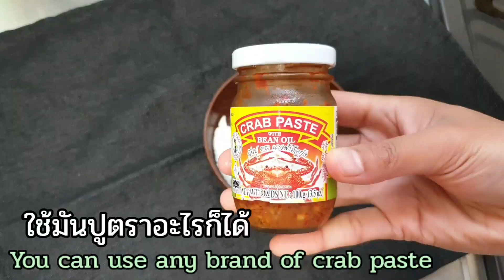ไข่มันปู นุ่มมันหอม เหมือนทานมันปูคำโตๆ ถูกใจคนชอบมันปูแน่นอน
ไข่มันปู ไข่ข้นมันปู

น้ำตาล 1/2 ช้อนชา
ผงปรุงรส 1/3 ช้อนชา
มันปู 1 ช้อนชา
นมสด 1 ช้อนโต๊ะ
ต้นหอมซอย
ผงชีส
ข้าวสวย 1 ถ้วย

2 eggs
 2 teaspoons fish sauce
 1/2 teaspoon sugar
 1/3 teaspoon seasoning powder
 1 tsp crab paste
 1 tbsp fresh milk
 Chopped spring onion
 cheese powder
1 cup steamed rice